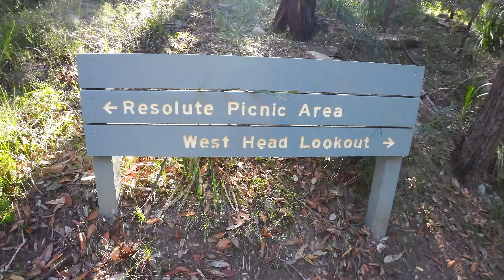Ku-ring-gai's West Head Lookout walk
Short walk to west head lookout, seeing a couple of Turkeys.